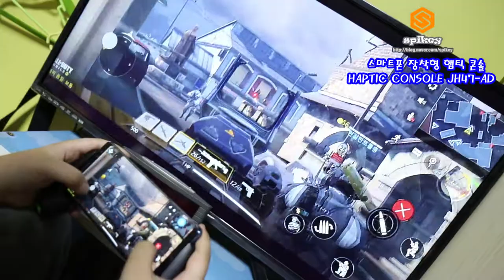스마트폰 장착형 햅틱 콘솔 HAPTIC CONSOLE JH47-AD & 노트8 스마트TV에 연결